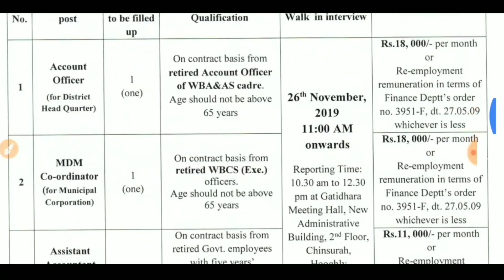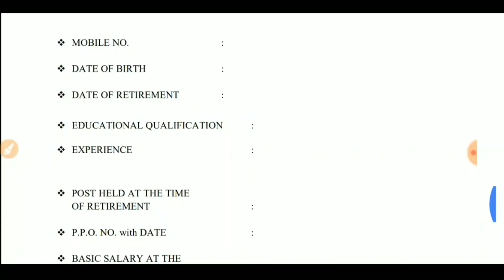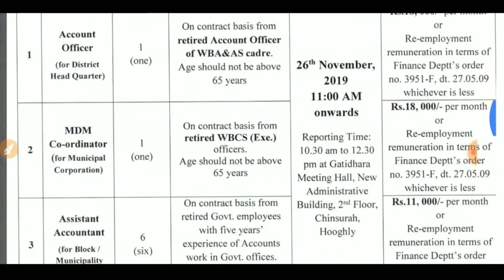সরাসরি ইন্টারভিউ দিয়ে চাকরি | Mid Day Meal Programme Job Vacancy 2019 | Sorkari Chakri